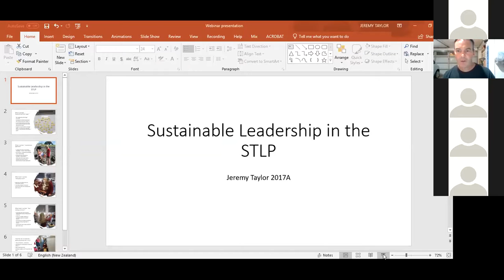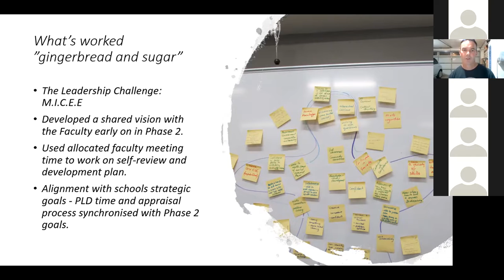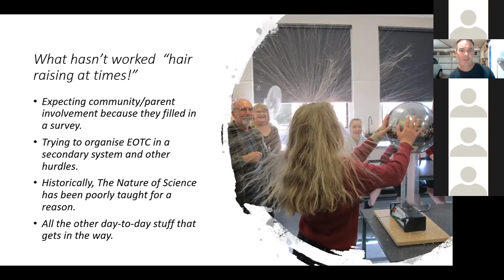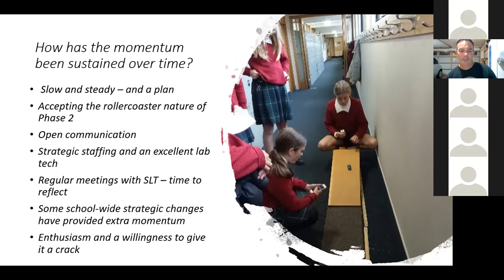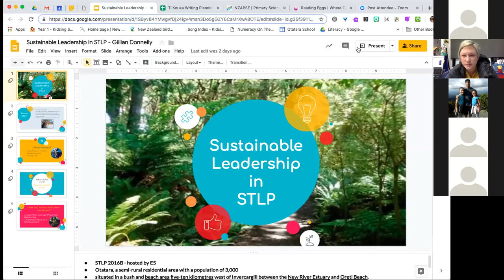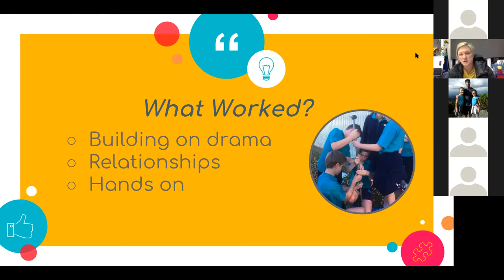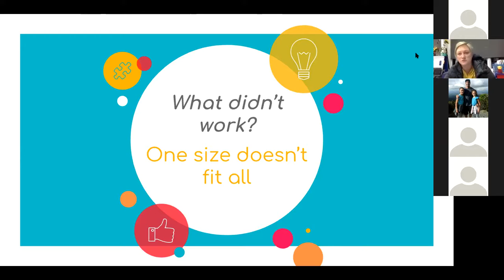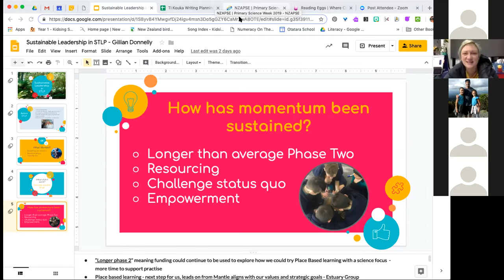Webster, Taylor and Donnelly 040419 Sustainable STLP Leadership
Three STLP teachers talk about successes and challenges in maintaining engagement and involvement science in three schools (primary and secondary) in widely spaced communities in New Zealand.